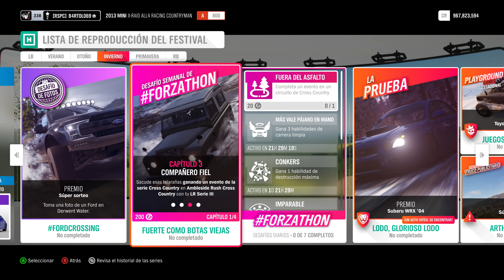Forza Horizon 4 Invierno Serie 77 Desafío Semanal Forzathon FUERTE COMO BOTAS VIEJAS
Conviértete en miembro de este canal para disfrutar de ventajas:
Vamos a por el desafío  semanal de forzathon de esta temporada.
Tenemos que hacer 4 capítulos en su orden correspondiente y con lo que nos indiquen en el enunciado.

Cuidaos mucho y SAludetes.